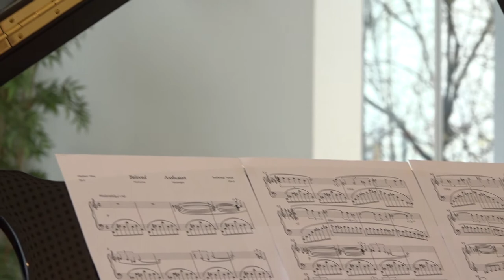Jazzy piano: Vladimir Titov - Beloved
Anna plays Nocturne "Beloved" by Vladimir Titov Insightful interview with Vladimir
Moving Classics TV is a popular curated discovery channel for new piano music.

This nocturne "Beloved" is an inspiring jazzy piano composition.